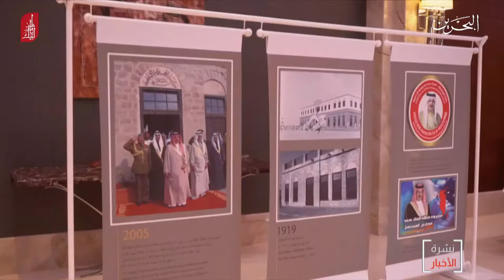البحرين مركز الأخبار : سفارة مملكة البحرين في مسقط تقيم إحتفالاً بمناسبة الأعياد الوطنية 17-12-2019